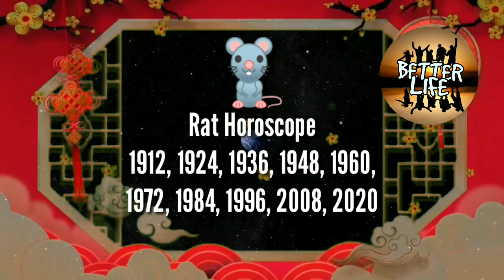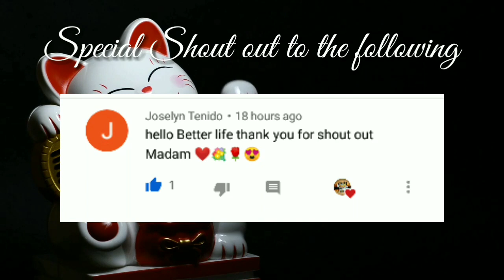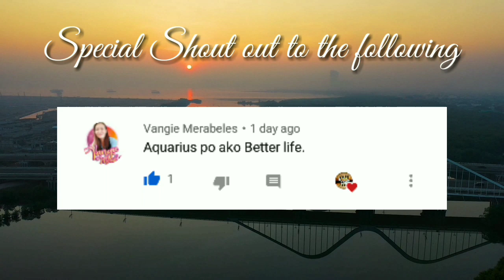Kapalaran Chinese Horoscope july 17, 2020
Tommorow's guide
horoscope ngayong araw ng July  17, 2020, 2020 KAPALARAN HOROSCOPE July 17, 2020
KAPALARAN HOROSCOPE July 17, 2020 tagalog
KAPALARAN HOROSCOPE July 17, 2020 Filipino version